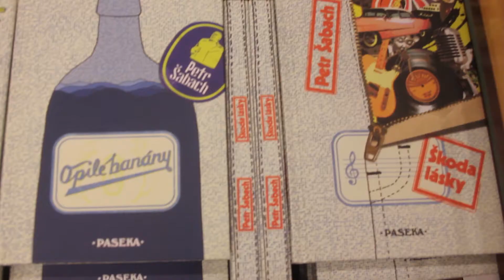Petr Šabach podepisoval novou knihu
Právě vyšla Rothschildova flaška, další příběh jednoho z nejúspěšnějších českých spisovatelů posledního čtvrtstoletí. Náš kameraman Vojta zachytil atmosféru autogramiády v pražském Knihkupectví Fišer. A musel být téměř neviditelný, protože Petr Šabach si zrovna na focení a natáčení nepotrpí a jednoho z reportérů poslal rovnou řízně kamsi.